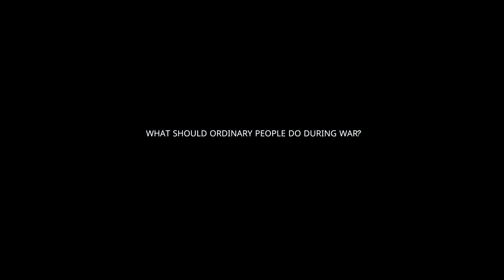What Should Ordinary People Do During War?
What should ordinary people do during war? It all depends on what kind of war it is, who initiated it, who started it, where it takes place. The first thing you have to understand is that every war is a game of foreign interests. And if it doesn't happen on your land, it doesn't concern you. To go to war for an idea in a foreign land is to be cursed by that land for all eternity. Because that land did not call you and did not ask you to spill a sea of blood on its territory. But when war comes to your land and you realise that your family tree, your children's future, everything you hold dear could be destroyed, you must do everything you can to protect yourself and your family.